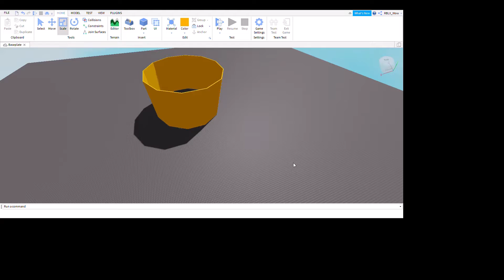Making A TOH Stage